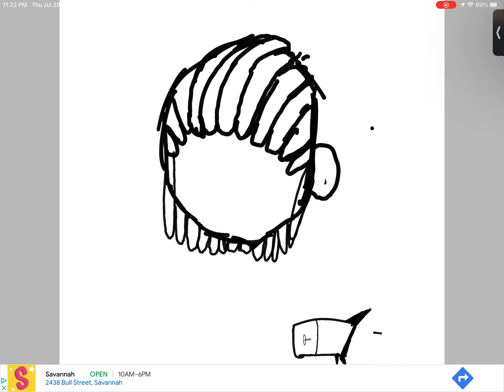Adding new drawing everyday! Any more ideas?